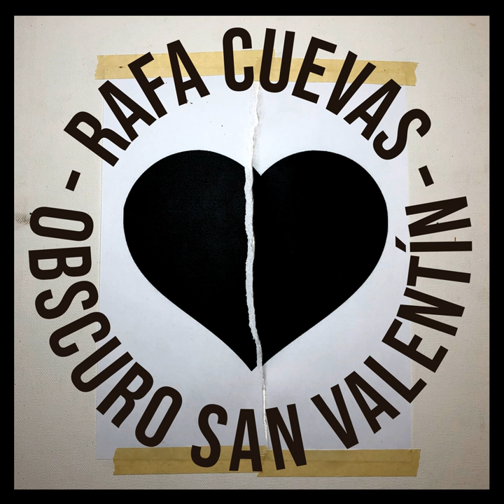Obscuro San Valentín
Obscuro San Valentín · Rafa Cuevas

Composer: Rafael Cuevas Santander
Lyricist: Rafael Cuevas Santander